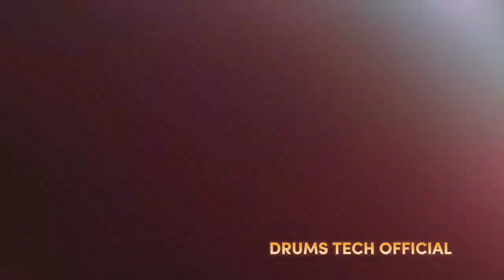sumubok mag balat ng nyog/juliusgalanza/drums tech official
sumubok ako mag balat ng nyog.ang hirap pala.i salute sa mga taong yon ang hanap buhay.